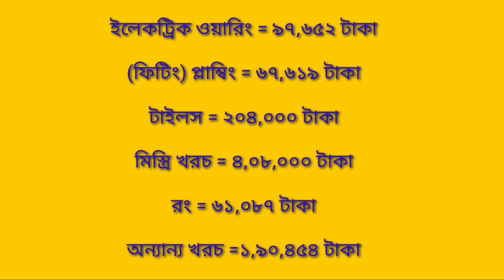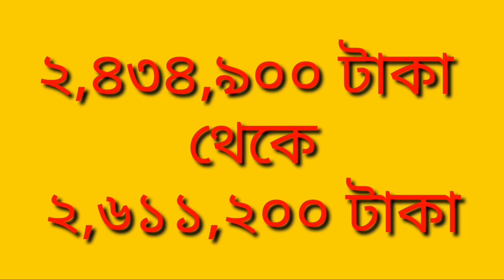২.২৬ কাঠা জমিতে ৫ বেডরুমের বাড়ি, মালামালের হিসাব সহ বিস্তারিত দেখুন 🏠 5 bedroom house design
🏘 কম খরচে 3D ডিজাইন পেতে  যোগাযোগ করুন  সাততারা,ইউটিউব চ্যানেল
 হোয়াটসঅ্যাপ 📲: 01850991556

🏠 বহুতল বিলডিং নিরমানে যোযাগো করুন
অভিজ্ঞ ইঞ্জিনিয়ার

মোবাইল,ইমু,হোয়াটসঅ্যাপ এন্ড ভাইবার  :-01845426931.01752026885